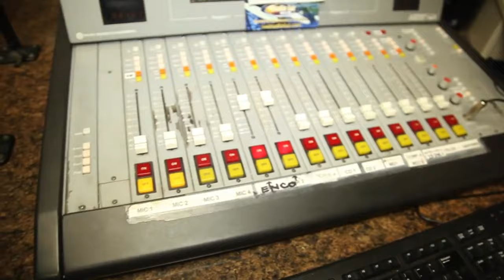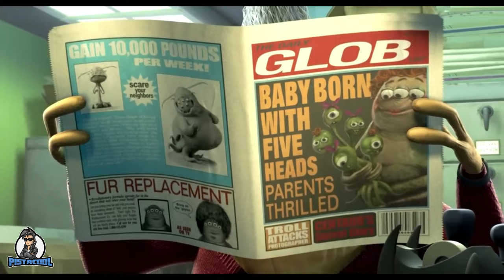TOP 10 | Los doblajes de Humberto Veléz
Un ícono en el tema de los doblajes es Humberto Veléz y sin duda no podiamos quedarnos fuera de reconocer el trabajo de este gran actor.

Espero que te haya gustado el contenido, ayudame compartiendo el mismo para crecer la comunidad, este es el

Gracias por tu apoyo, y recuerda que por este medio nos puedes solicitar de que te gustaria que se trate el siguiente video